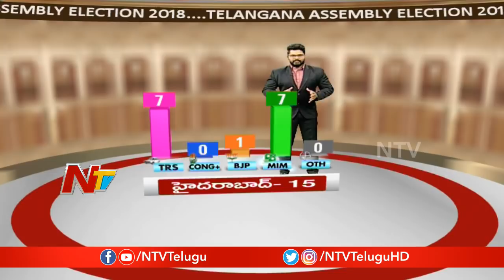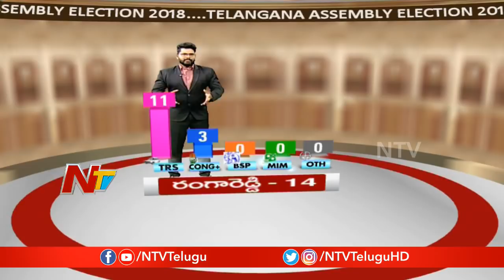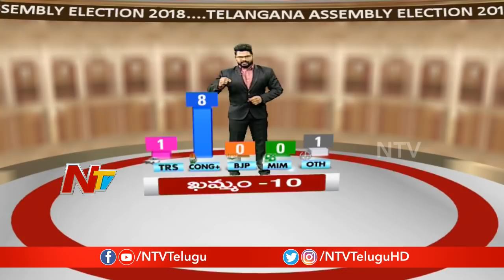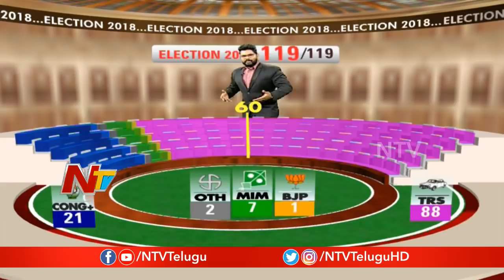NTV Special Analysis on Telangana Assembly Election Results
Watch Telangana assembly election results 2018 Live Updates On NTVLive
Telangana Election Results 2018 will be declared on Tuesday. Counting of votes in Telangana will be starting by 8 AM . This results will decide the fate of 1,821 candidates who had contested for Telangana Elections. Election Commission made huge security arrangements at all counting centers. Some of the Exit polls predicted a win for KCR’s TRS in Telangana and some other Survey's Predict the Victory for Congress-TDP alliance. Any party needs to win 60 seats in the 119-member Telangana assembly to form the Government.